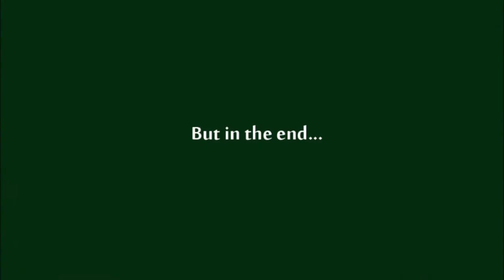2011 Salaam Cup: All In Numbers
A quick look back on the 2011 Salaam Cup Ball Hockey Tournament.